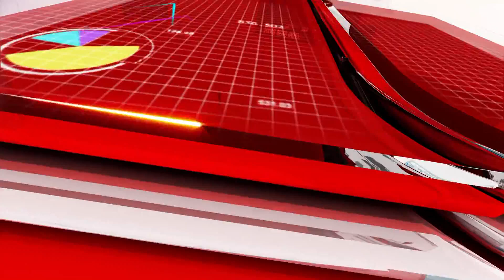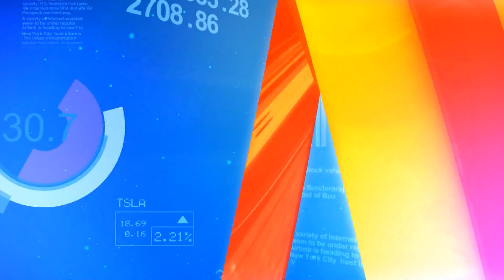新聞Talk Show 多材多藝 點石成金術 9 -1【USTV非凡電視】2017.4.29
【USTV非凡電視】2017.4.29